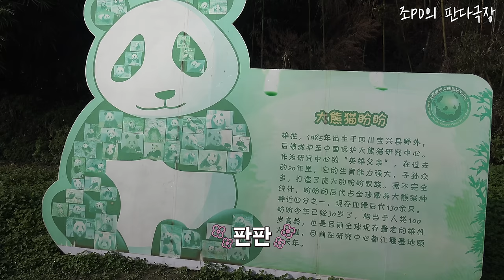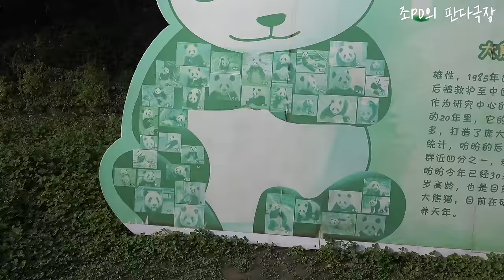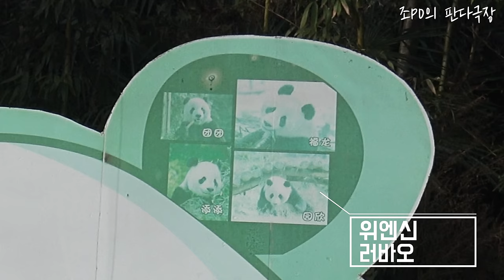[PandaTV-4K] 푸바오 아빠 러바오의 외할부지 판판을 만난 강바오 희귀영상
푸바오 어무이 아버지 어린시절 이야기가 "나는 판다입니다"가 책으로 출판됩니다

2016년 1월 두장옌 판다기지에서 러바오 아이바오와 함께 생활하던
강바오 푸바오 할부지의 모습과 러바오 외할부지 판판을 소개합니다!!